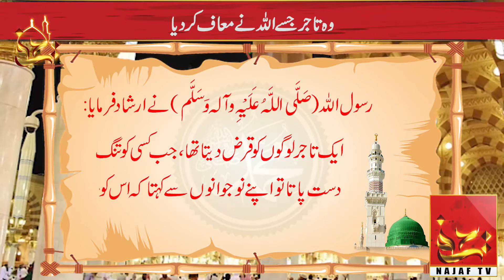Wo Tajir Jisay Allah Nay Moaf Ker Dya | Najaf TV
Be Zuban Janwaron Kay Bare Main Hukam | Najaf TV